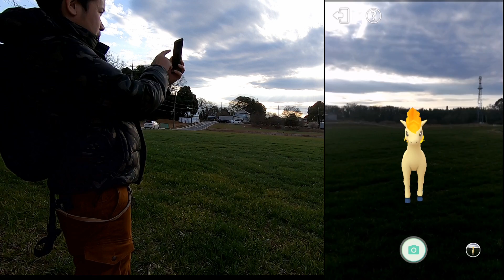【ポケモンGO】待望の機能！GOスナップショットで遊んでみた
手持ちのポケモンをいつでもAR撮影できるGOスナップショットで遊んでみました。
私のスマホはAR+非対応です。